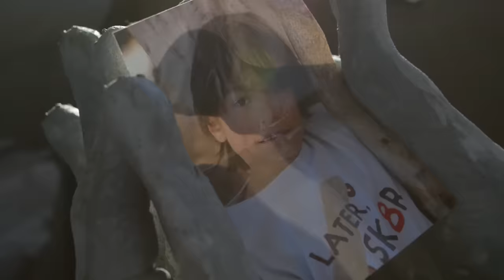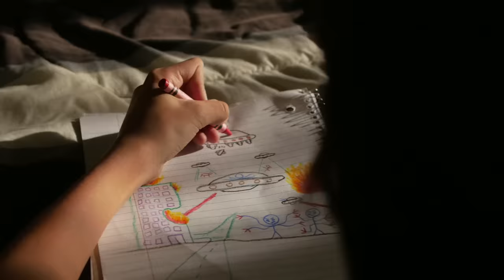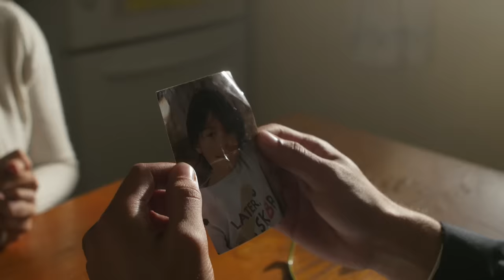Tony Igy - Astronomia (Official Video)